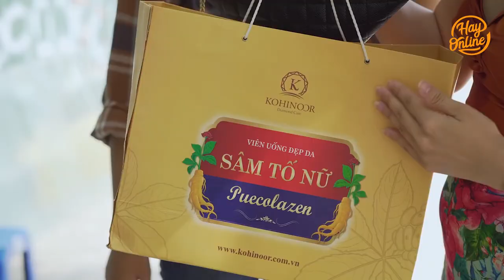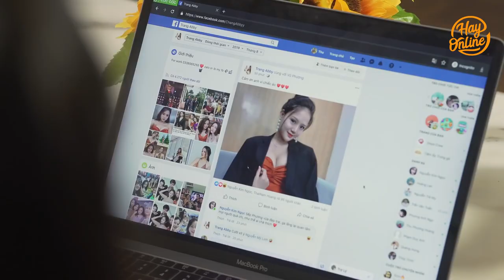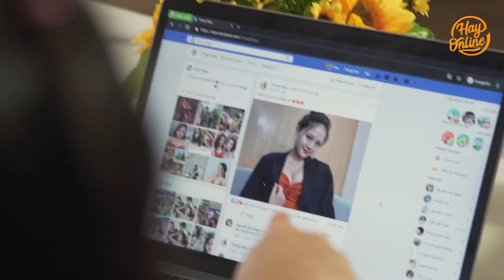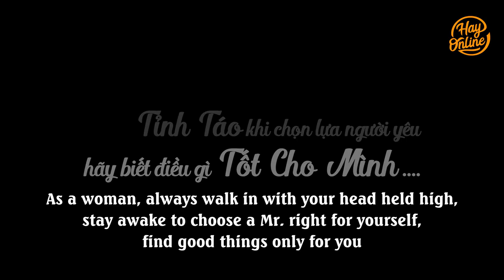New Lifetime Movies 2021| The Climax Of Jealous Wife Knocked Out Her Husband's Affair